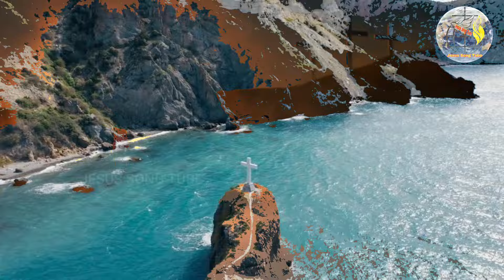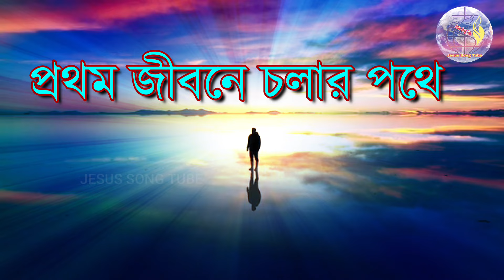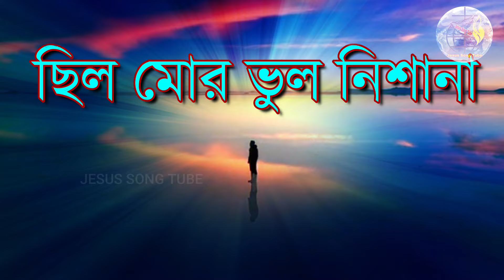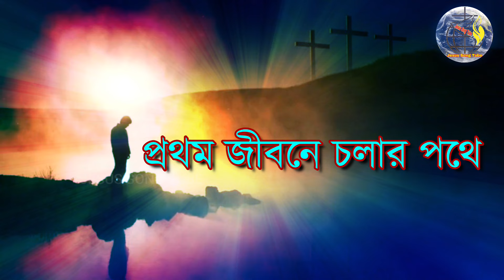Prothom Jibone Cholar Pothe // New Bengali Jesus Song // Pratap & Susmita Sardar // Jesus Song Tube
🎉গানটির বিষয়বস্তুঃ-
আমরা প্রত্যেকে যীশুকে জানার আগে, জেনে না অজান্তে ভুল পথে চলতাম, আমাদের মুল নিশানা ভুল ছিল, কিন্তু যখন প্রভু যীশু আমাদের জীবনে এলেন, আমরা পেলাম আমাদের সঠিক ঠিকানা। কারন যীশু হলেন, পথ, সত্য ও জীবন। তার সাথে চলার মাধ্যমে আমরা পৌঁছে যাই, ঈশ্বরের সম্মুখে। খুব সংক্ষেপে যদি বলা যায়, জগতের জীবন থেকে খ্রীষ্টিয় জীবনের প্রতি যাত্রাকে তুলে ধরা হয়েছে, এই গানের মাধ্যমে।

🎉Content of the song:-
Each of us before knowing Jesus, knowingly or unknowingly walked the wrong path, our main goal was wrong, but when the Lord Jesus came into our life, we found our right direction. Because Jesus is the way, the truth and the life. By walking with Him, we reach God's presence. In short, the journey from the worldly life to the Christian life is depicted through this song.

🎧Audio Credits:
🎵Song: Sothik Thikana
📝Lyrics: Rev. Dipendu Pramanik
🎷Composer: Pas. Baneswar Munda
🎤Singer- Pratap & Susmita
💻Editing: Pratap

🔴Buy Christian Product 🔴
1. Diona Christian Cross Symbol 3d Illusion Led Night Lamp Illusion Home Decor Acrylic 7colour Changing Light Christmas Gifts Wall Night Light Christmas

2. Blessings Decorative Showpiece - 30 Cm

3. Diona Jesus Christ Christian Cross Lord 3d Illusion Led Night Lamp Illusion Home Decor Acrylic 7colour Changing Light Christmas Gifts Wall Night Light

4. StarLaser Jesus Cross Acrylic Night lamp 7 Color Changing Light with Plug Night Lamp  (11 cm, Multicolor)

5. Afast 3d Illusion Cross Multi Colour Led Night Lamp Night Lamp

6. BIBLE COVER | Bible Cover Leather Bible Cover Zipper Bible Cover

7. Nipun Enterprises Holy Bible Book Cover/ Case

8. Catholic Liturgicals Car Dashboard Cross, Mdf Cross - Jesus Word Design 2 Decorative Showpiece - 8 Cm

9. Skylace Spiritual Hanging Accessories: Car Home Office Dcor Jesus Divine Elegance Decorative Showpiece - 9 Cm

10. Men Printed Round Neck Pure Cotton Black T-Shirt

11. Men Printed Round Neck Pure Cotton Black T-Shirt

12. Men Printed Round Neck Pure Cotton Black T-Shirt

13. Rjhh Fashions Printed Men Round Neck White T-shirt

14. Men Printed Round Neck Pure Cotton Black T-Shirt

15. Ashu Fashion Graphic Print Men Round Neck White T-shirt

16. Ashu Fashion Graphic Print Men Round Neck White T-shirt

17. Men Printed Round Neck Pure Cotton Black T-Shirt

18. Men Printed Round Neck Pure Cotton Black T-Shirt

19. Men Printed Round Neck Pure Cotton Black T-Shirt

All images and pictures are downloaded from the free site,s and the music in the video belong to the respected owners.

Copyright © Pratap Sardar | All Rights Reserved | Any unauthorized broadcasting, public performance, copying or rerecording of this music or video without prior written permission from Pratap Sardar will constitute an infringement of copyright.